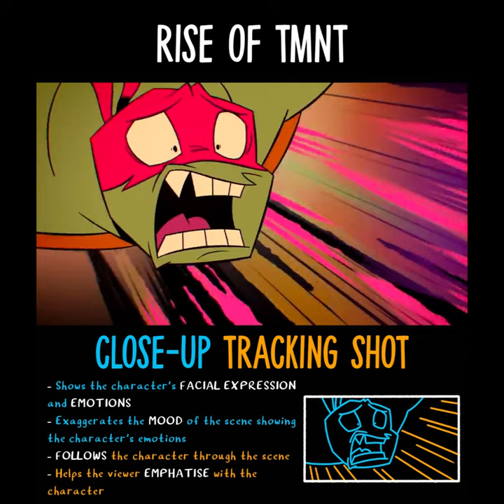ROTMNT: Sentient Bed Clip | Animation Analysis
Studio: Nickelodeon

Time for a deep dive into the cinematography and camerawork of this awesome training clip from ROTMNT!